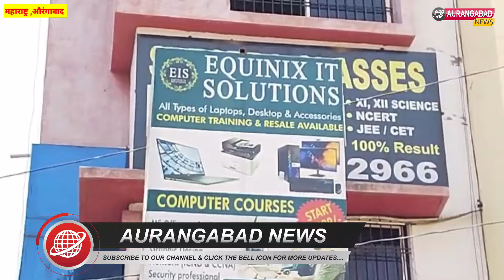जल्द उठाय लाभ स्टूडेंट के लिए सुनहरा मौका मात्र 1000 रुपए से कंप्यूटर कोर्स की शुरुआत ...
आझाद काॅलेज के सामने जल्द उठाय लाभ स्टूडेंट के लिए सुनहरा मौका मात्र 1000 रुपए से कंप्यूटर कोर्स की शुरुआत Equinix IT solutions आपकी खिजमत में

Equinix-IT-solutions